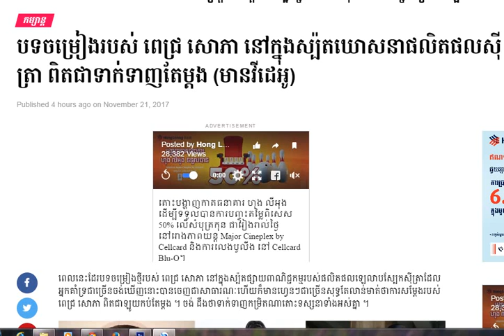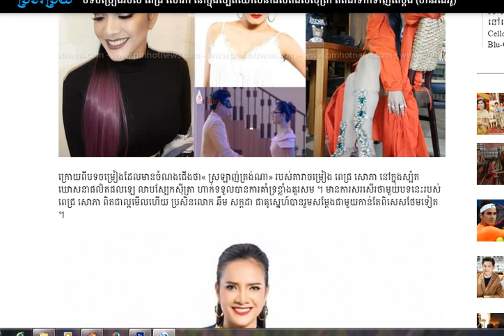បទចម្រៀងរបស់ ពេជ្រ សោភា នៅក្នុងស្ប៉តឃោសនាផលិតផលស៊ីត្រា ពិតជាទាក់ទាញតែម្តង